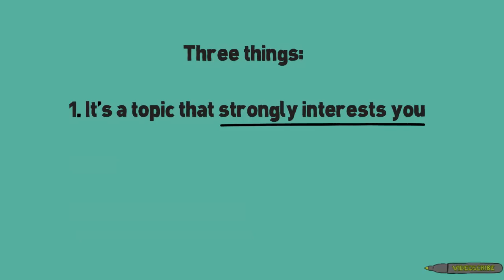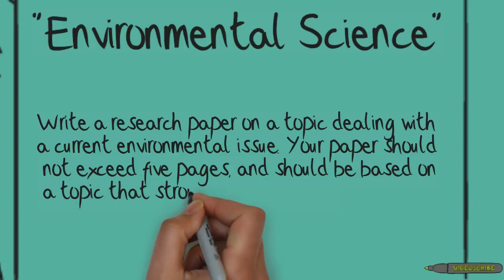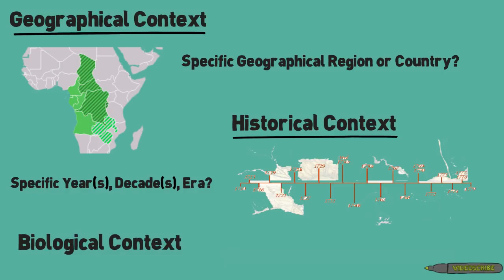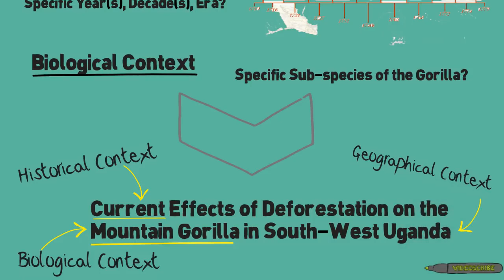How to Choose a Research Topic?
Every good research project has a well-defined topic. Selecting and developing a topic is an ongoing process by which you define and refine your ideas. You can then focus your research strategies to find relevant and appropriate information. Before you begin the research process, be sure that you understand the assignment, the purpose, and the requirements. Plan for sufficient research, thinking, and writing time for the project. Then define, revise, and refine your work.
Before you begin the research process, be sure that you understand the assignment, the purpose, and the requirements. Plan for sufficient research, thinking, and writing time for the project. Then define, revise, and refine your work. start with an idea in which you are interested.